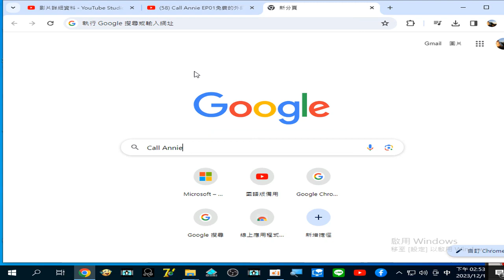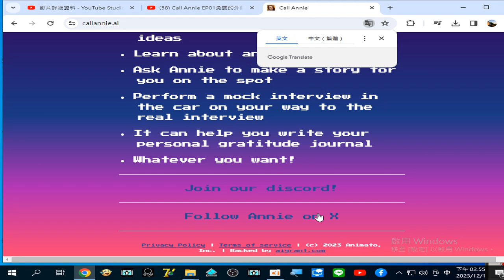Call Annie 20231201 錄製 2023 12 01 14 53 26 236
Call Annie 20231201
(58) Call Annie EP01免費的外師，再也不用花大錢，AI的聰明和便利讓你天天說英文！ai工具 callannie 英文口說訓練 外師 失業了 - YouTube